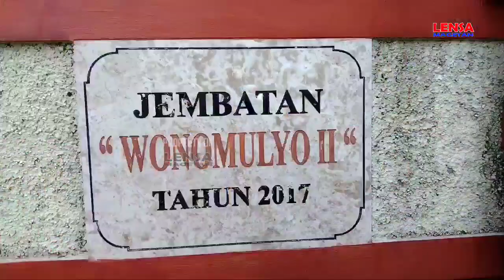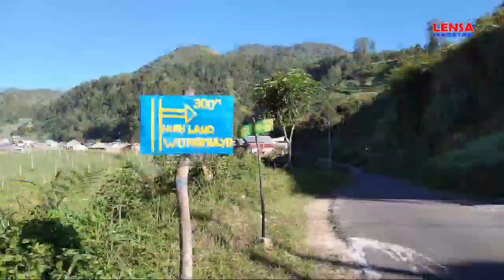Jalan Kaki Dari Genilangit Menuju High Land Wonomulyo ll Indah Banget